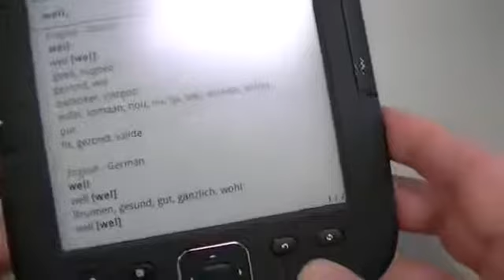Using a dictionary on the Illumina HD E652BK)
How to use the dictionary function of the Illumina HD (E652BK). In order to use the dictionary take the following steps (after installing the dictionary): 1) open an ePub file 2) use the navigation keys to go to the word you want to look up 3) double click the OK button 4) choose Translate.